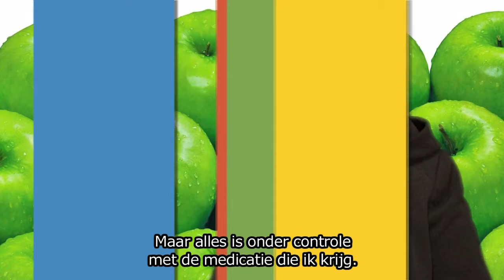Mensen in armoede vertellen over gezondheid - deel 2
Bezoekers in het Kansenhuis van Bond zonder Naam geven hun mening over alledaagse zaken.